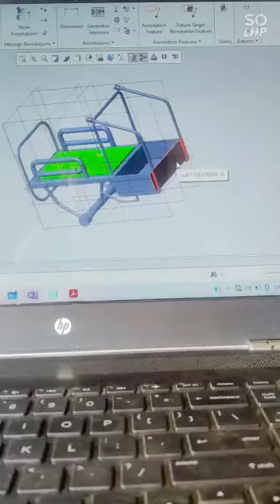motor bike ambulance minor project mechanical engineering project clip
In various places the roads are not suitable for ambulance to reach at the point and hospital are very far away from the home due  to this we are trying to desgin the motor bike ambulance through by the help of  this we can help the patient such as prevent lady, old and serious people I hope you are trying our best in this models and promote this types of facility in our country as well